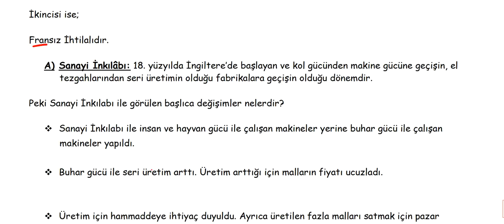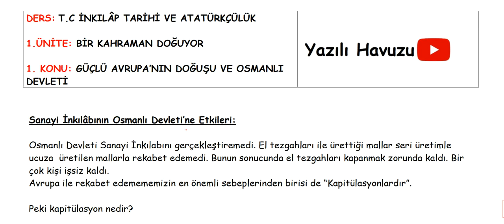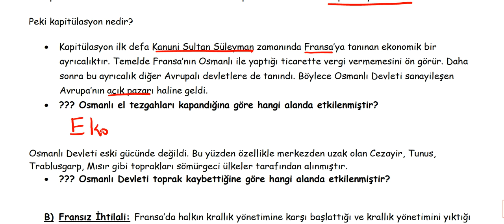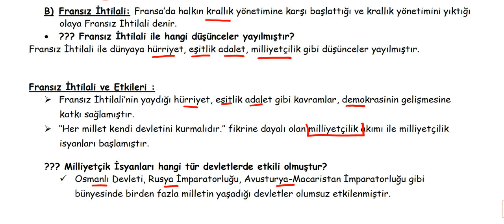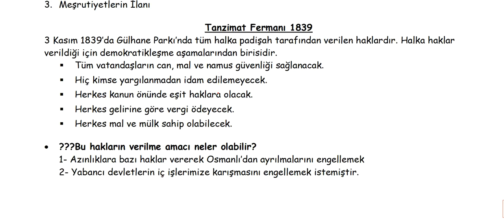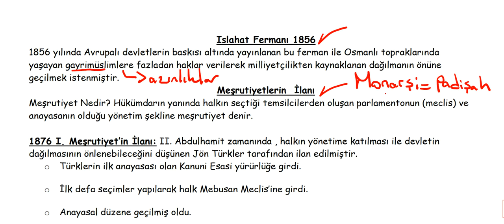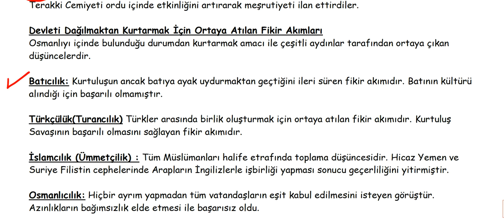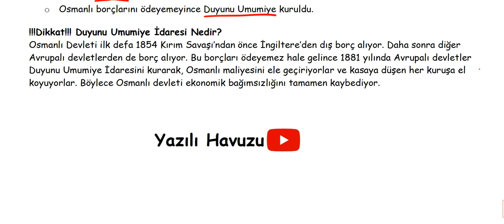T.C İNK. TARİHİ VE ATATÜRKÇÜLÜK BİR KAHRAMAN DOĞUYOR GÜÇLÜ AVRUPA’NIN DOĞUŞU VE OSMANLI DEVLETİ 1/1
T.C İNKILÂP TARİHİ VE ATATÜRKÇÜLÜK dersi BİR KAHRAMAN DOĞUYOR ünitesi GÜÇLÜ AVRUPA’NIN DOĞUŞU VE OSMANLI DEVLETİ konusunun ders notlarının PDF ine ulaşmak için tıkla: